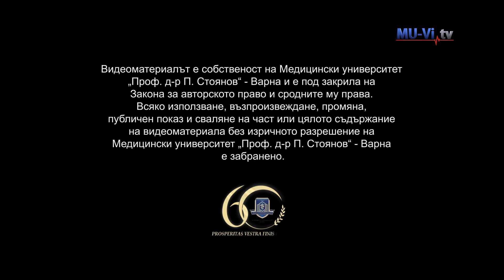First graduated “Military Nurse” Took the Military Oath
Първият випуск "Военна медицинска сестра" положи клетва